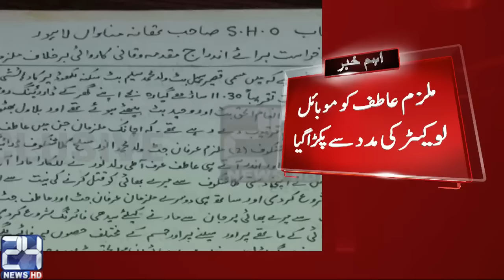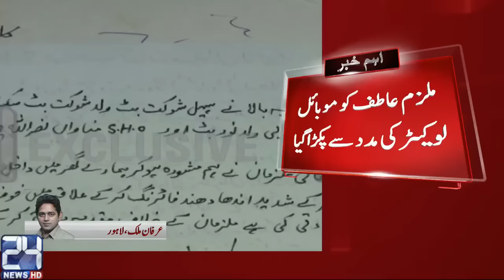New Development in PPP leader Baber Butt murder case